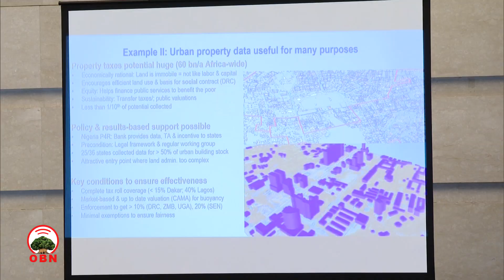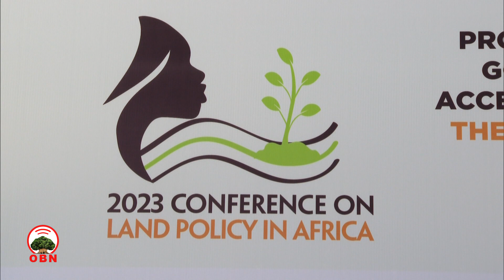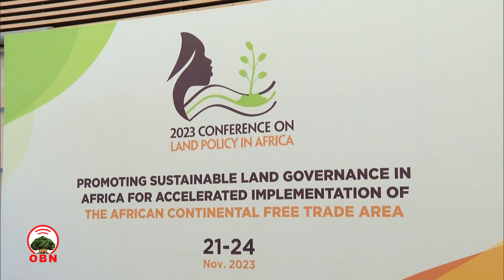On the 2023 Conference on Land policy in Africa held in African Union headquarters....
On the 2023 Conference on Lad policy in Africa held in African Union headquarters it was stated that the multiple Crises facing Africa call for active participation in addressing the challenges and harnessing the opportunities they offer.